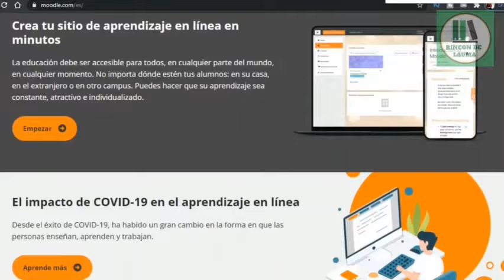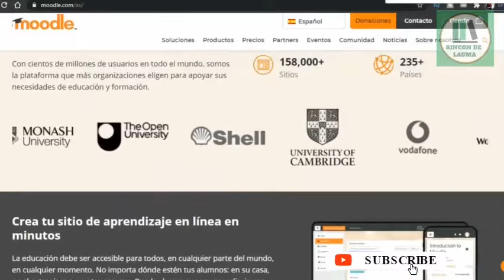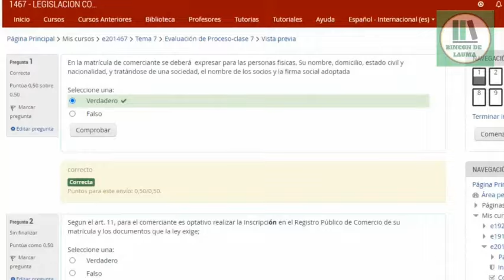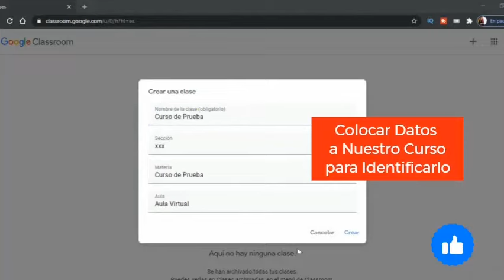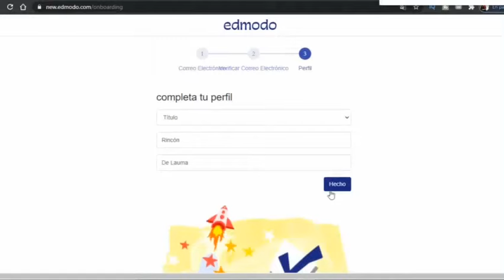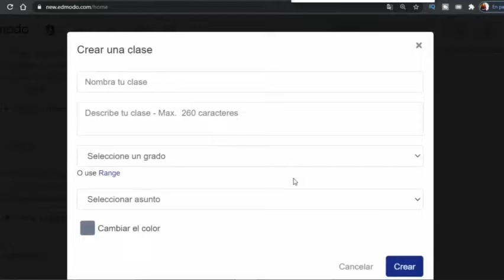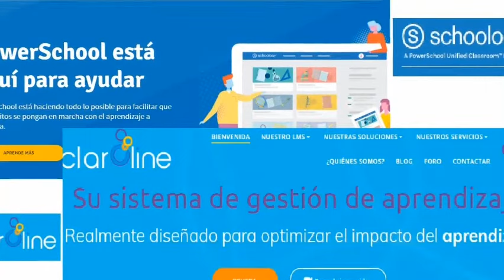🔴 🔴 CUALES SON LAS MEJORES PLATAFORMAS VIRTUALES DE APRENDIZAJE 🔴 🔴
En este video presentamos las herramientas tecnológicas más utilizadas como plataformas virtuales de aprendizaje para crear cursos en línea, cargar contenidos y desarrollar actividades que contribuyan al proceso de enseñanza aprendizaje en un contexto virtual, las más utilizadas por su sencillez y practicidad en el montaje para el docente y en el uso para los estudiantes son MOODLE, CLASSROOM Y ED MODO. Estas plataformas virtuales de aprendizaje son las mas usadas actualmente.

TAMBIEN TE DEJO ESTOS TUTORIALES SI QUIERES APRENDER CLASSROOM